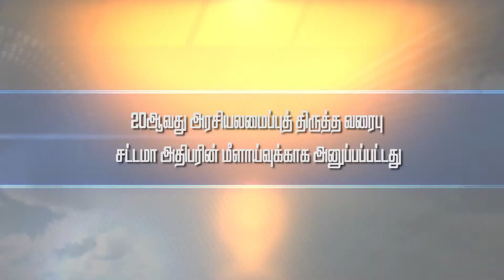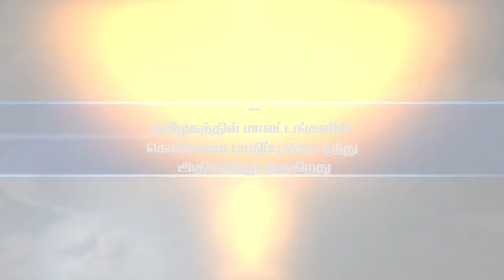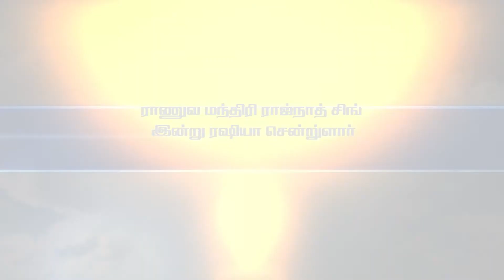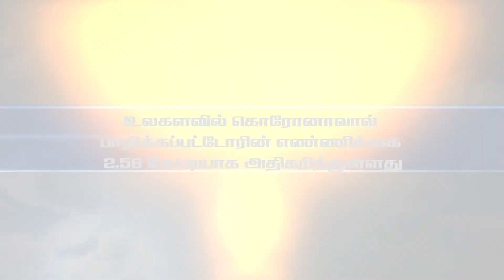மெய்வெளி செய்திகள் - MEIVELI NEWS - 02.09.2020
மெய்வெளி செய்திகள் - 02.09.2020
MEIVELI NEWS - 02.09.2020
வாசித்து அளிப்பவர் - சுமதி சுரேசன்
குரல் வழங்கியோர் - றஜித்தா
தயாரித்து அளித்தவர் - இனியவன் & றஜித்தா
தயாரிப்பு - © மெய்வெளி
முகப்பு வரைகலை :